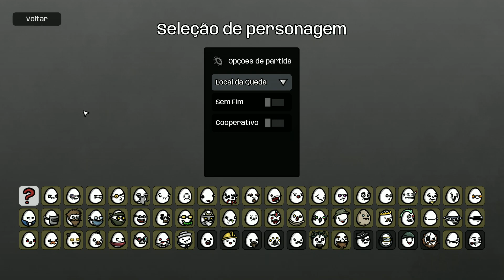O BUCANEIRO ATIRA RÁPIDO DEMAIS COM QUALQUER ARMA! BROTATO Abyssal Terrors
🖥️ Você pode me encontrar em qualquer rede social com o arroba Xhitoman